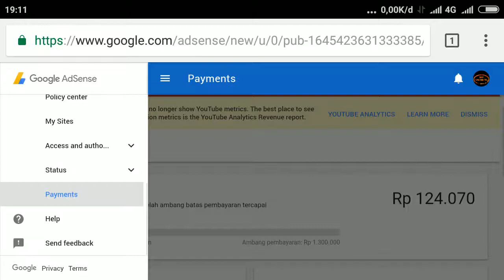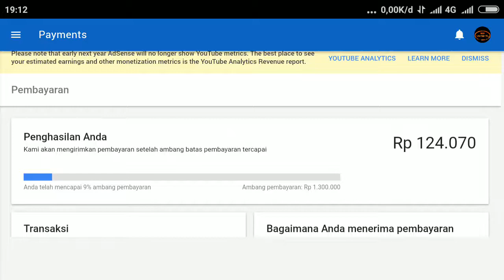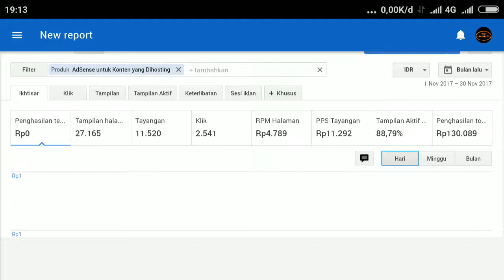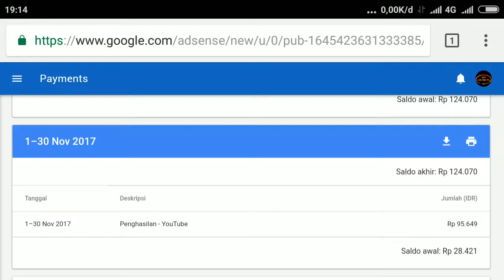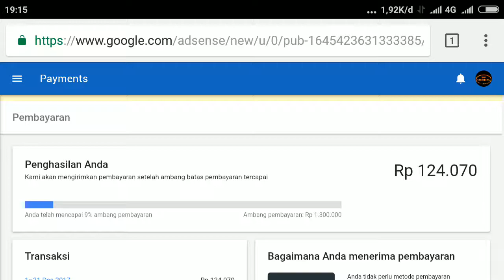kapan kita bisa mendapatkan PIN dari google adsense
Cara mendapatkan pin google adsense adalah jika ambang pembayaran kalian sudah mencapai 10 persen dari total ambang pembayaran